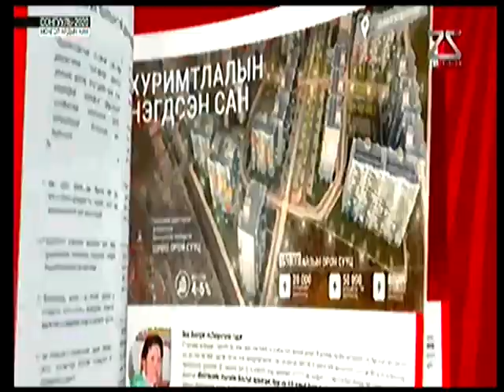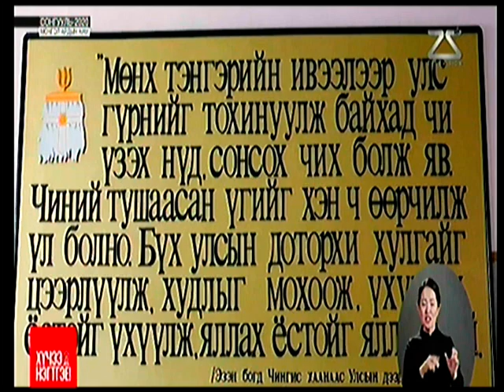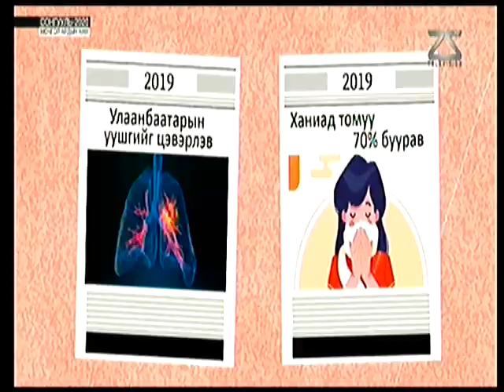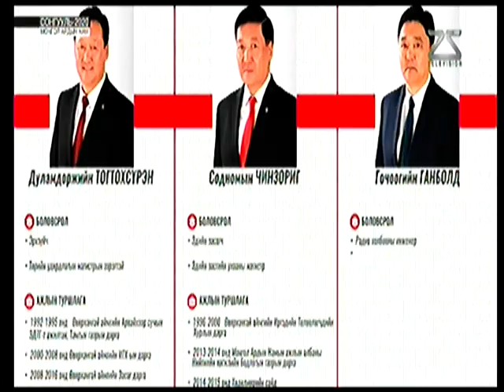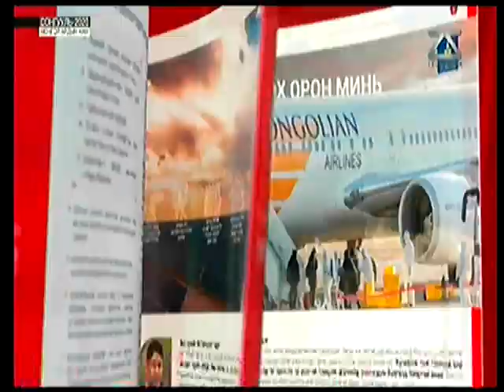УИХ-ын сонгууль 2020 - Хүчээ нэгтье